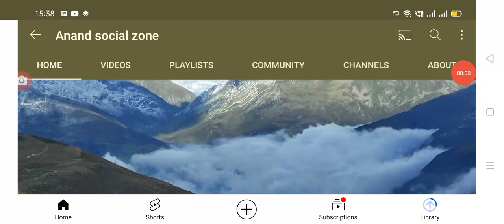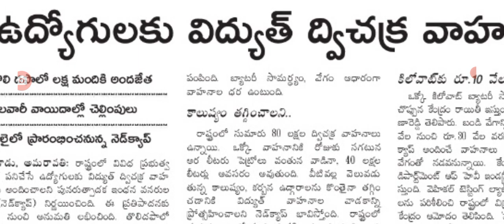లక్ష మందికి ఈ బైకులు పంపిణీ చేయనున్న రాష్ట్ర ప్రభుత్వం 30 వేల సబ్సిడీ.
Hello everyone today update is AP government announced new scheme for employees E - vehicles .@Anandsocialzone